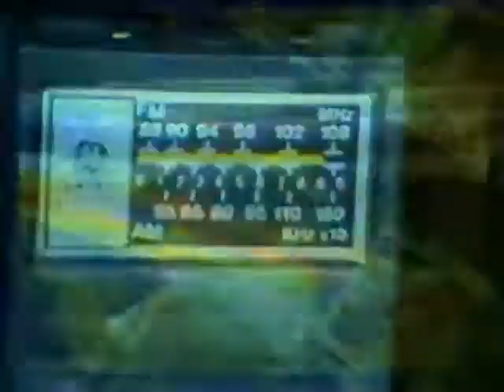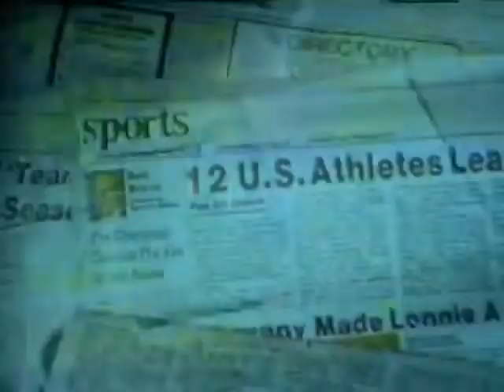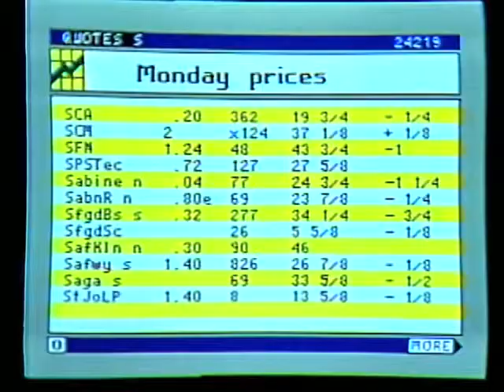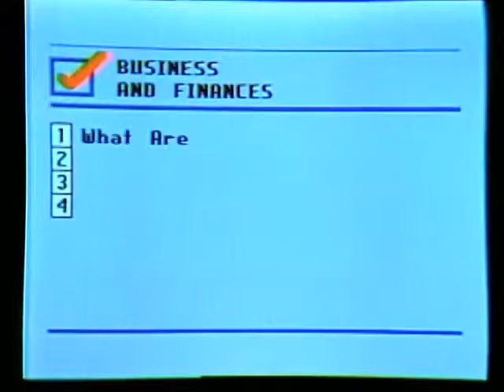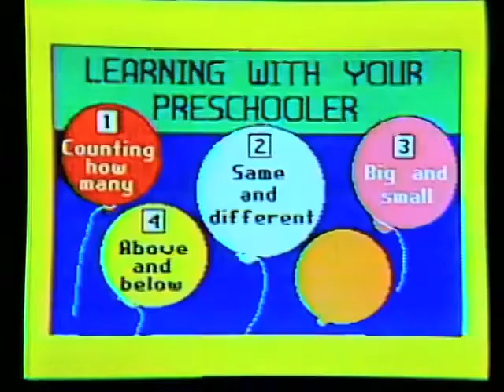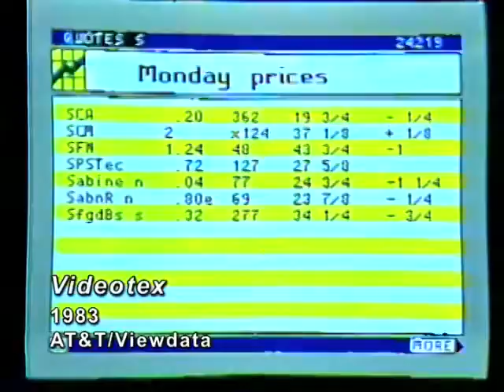The Viewtron System and Sceptre Videotex Terminal (1983)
Viewtron was AT&T's third attempt at a telephone-based information system that fed data to a terminal in the user's home. The first was EIS, from 1979. It was tested in a few regional markets, including the Albany, NY area. Viewtron was the next generation. This film gives an overview of the systems available internationally as well as profiling the features of Viewtron.

Viewtron ran on your television, navigated via Sceptre terminal and fed via modem. It used a teletext graphical interface with basic, early multicolor 'paint' type graphics — on the NAPLPS standard (North American Presentation Level Protocol Syntax). The system was test-marketed in Florida by Viewtron, a company formed by the collaboration of AT&T and Knight-Ridder. It rolled out 4 years after EIS, in 1983. It offered many more services than EIS (which was limited to the phone book, Dr. Joyce Brothers' column, weather, headlines, and sports scores), including online shopping and games.

The system never went national, though other companies marketed their versions in other local markets (like Keyfax in Chicago and Gateway in L.A., among others). The best part of this film, in particular, is getting to see what kind of services were offered and what they looked like on-screen. But in practice, the service was slow, expensive, and maybe a little too far ahead of its time. There just weren't enough customers who could justify both the cost of the terminal and the monthly — and hourly — charges to make it profitable for Viewtron. In 1986, the company pulled the plug on the experiment.

Teletext (or videotex) systems still existed as late as the 2010s, but they were a disappearing medium. You still see them in use on cable television (circa 2012), especially on local public access stations for broadcasting events and schedules. The BBC cancelled their Ceefax teletext signal during 2012.